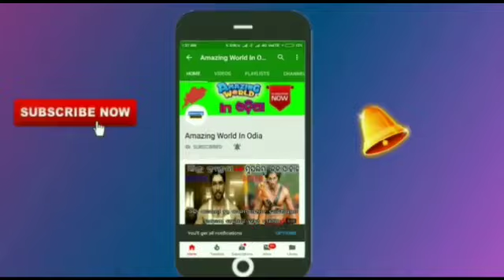ପୁରୀ ଜଗନ୍ନାଥ ମନ୍ଦିରକୁ କେମିତି ଆସିଲେ "କାଞ୍ଚି ଗଣେଶ" ଜାଣିଲେ ଆପଣ ଆଶ୍ଚର୍ଯ୍ୟ ହୋଇଯିବେ || Kanchi Genesh Facts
Note:- All content used are copyrighted to Amazing World In Odia. Use or commercial display or editing Of the content without proper credit will lead to legal issues against you.